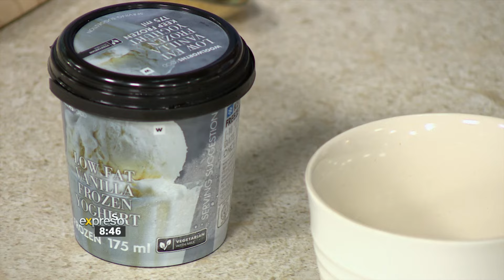Culinary Hotline: “FakeAway” Recipes with Anqelique Dauberman